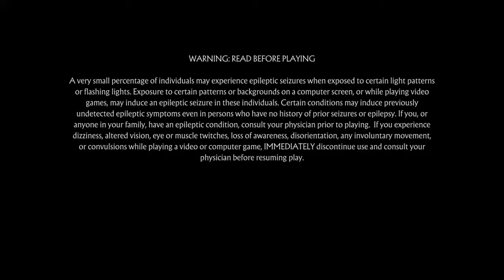Mortal Kombat 11 Jax